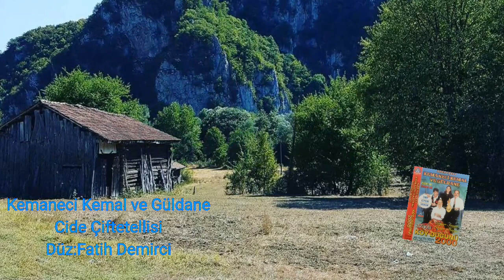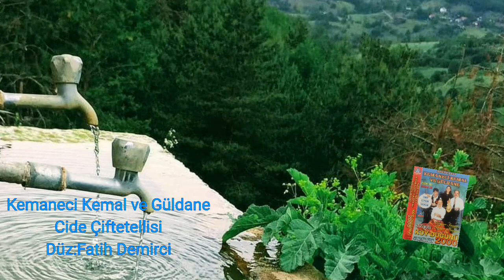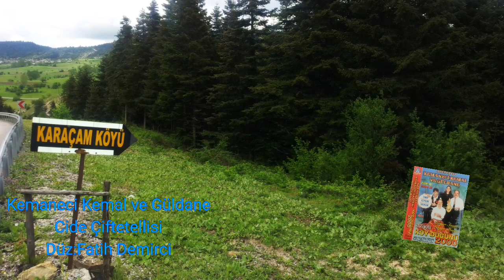Cide Çiftetellisi-fthdmrc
Kemaneci Kemal ve Güldane
Anadan Ayrı Kaset Kaydı
Düzenleme : Fatih Demirci